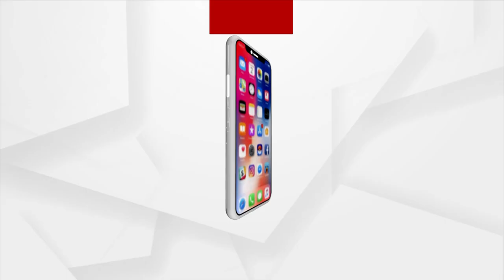Bhitara Chandan Yatra Ritual Of Lord Jagannathan Begins